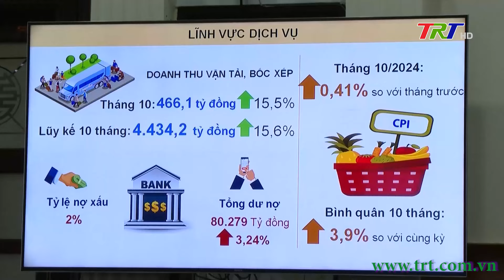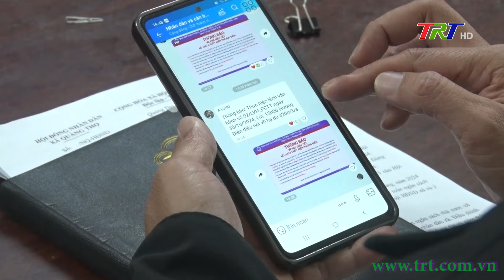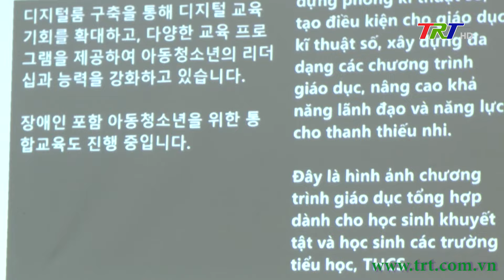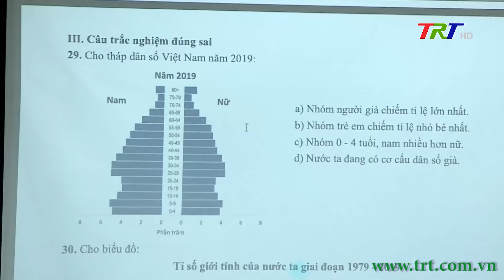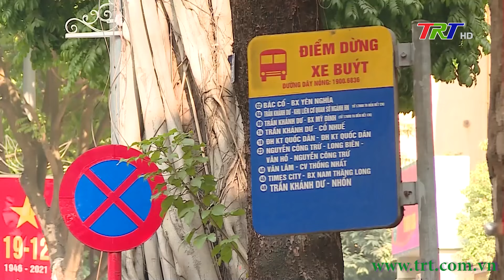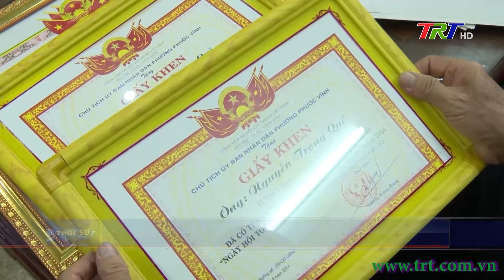Chương trình Thời sự - Tối 30/10/2024 (Thứ Tư)